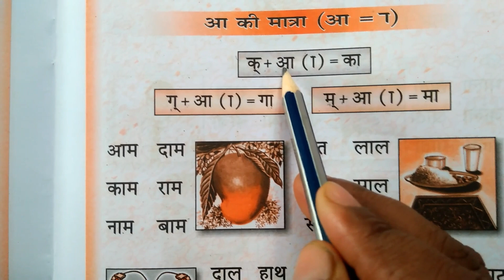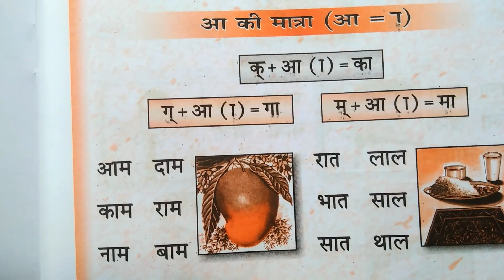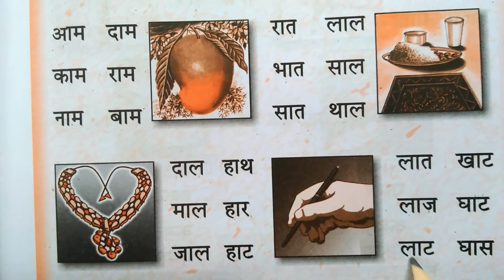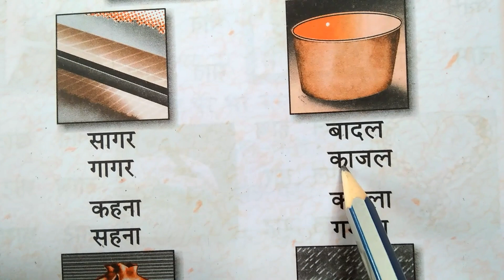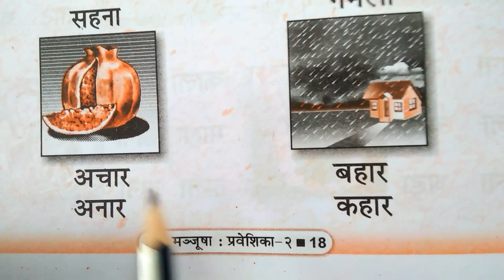आ की मात्रा वाले शब्द/आ की मात्रा/Hindi For UKG Class/Hindi ReadingFor Kids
Learn to easy for kids
आ की मात्रा वाले शब्द ll आ की मात्रा ll Hindi For UKG Class ll Hindi Reading For Kids Il Hindi for ukg students